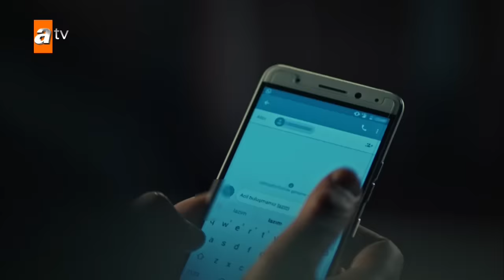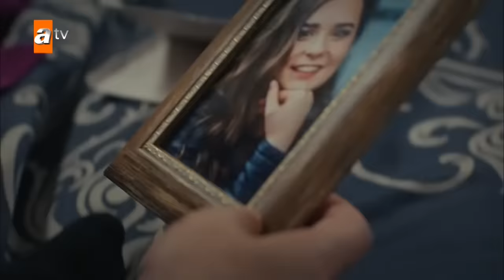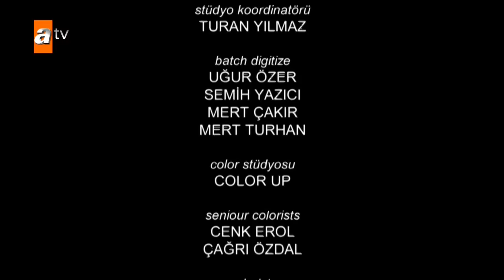Eşkıya Dünyaya Hükümdar Olmaz 85. Bölüm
Hızır Çakırbeyli en büyük darbeyi hiç beklemediği yerden almıştır. Zeynep'in ölümünün arkasından Nevzat'ın çıkması hem Çakırbeyli ailesinin hem de Ünal Kaplan'ın masasının akıbeti açısından büyük önem taşır.

Yüzleştiği gerçekle yıkılan Hızır'ın şahsi bir zafiyet göstermesi halinde ortalık toz duman olacaktır. Bu yüzden Ekrem başta olmak üzere tüm masa üyeleri kendilerini kurtarmak için harekete geçerler.
Masanın Hızır'dan gizli yaptığı planlardan nasibini alan ilk kişi Mürsel olacaktır.

Kurduğu oyunda asıl köşeye sıkışan Nevzat'ın ise başına geleceklerden nasıl kurtulacağı merak konusudur.